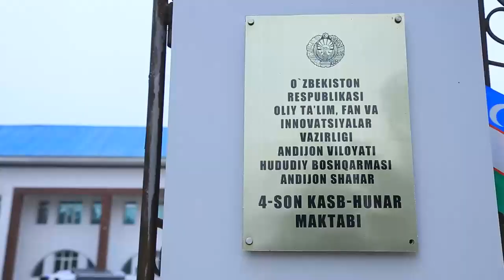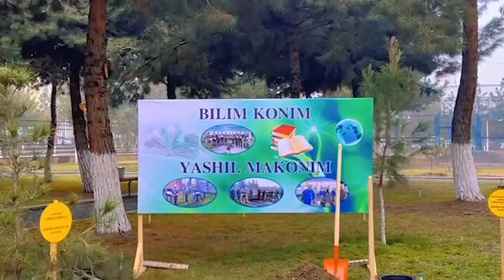Yoshlarni vatanparvarlik ruhida tarbiyalashga qaratilgan ma'naviy-maʼrifiy tadbir tashkil etildi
Andijon viloyati IIB boshligʻining tashabbusi bilan 4-son kasb-hunar maktabida yoshlarni vatanparvarlik ruhida tarbiyalashga qaratilgan ma'naviy-maʼrifiy tadbir tashkil etildi